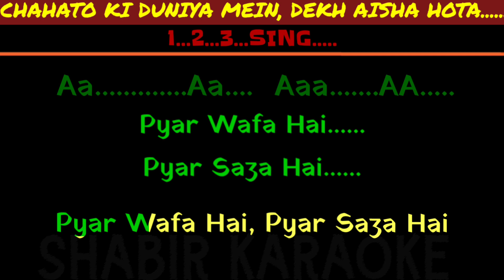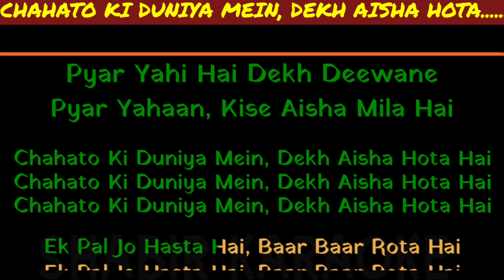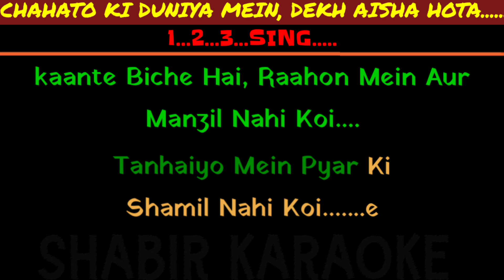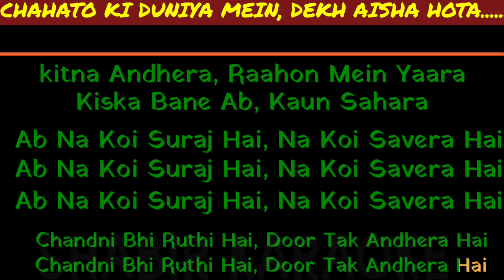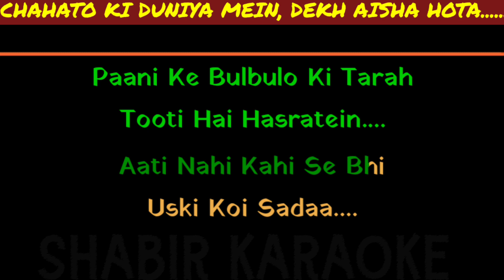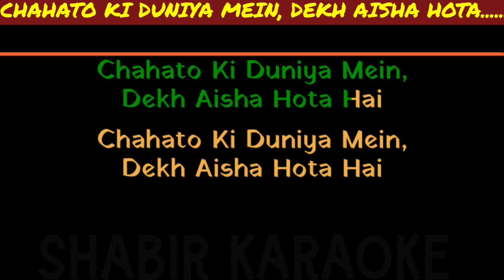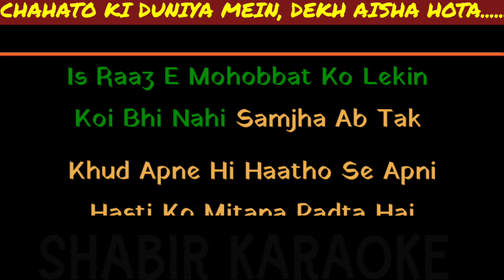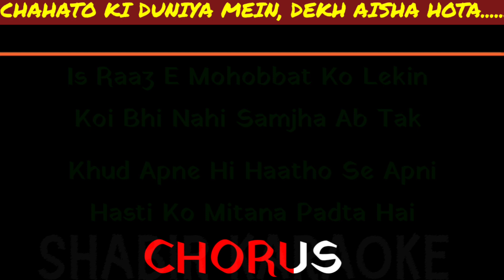Chahto Ki Duniya Mein Karaoke Sabri brothers, music Sajid Wajid sad shabir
TITEL:‐  chahto ki duniya mein
Movie:– kya yahi pyar hai
Singer:– Sabri brothers

ये ट्रैक ओरिजनल सॉन्ग से software के माध्यम से बनाई गई है,, यह वीडियो केवल मनोरंजन और घर में गुनगुनाने वाले बंधूओ के लिए है,, जो आपके आनंद के लीये बनाई गई है,,,
इस मुफ्त सेवा को जारी रखने के लिए आप कमेंट में अपना मशवरा जरूर दे ताकि इस तरह के सेवा हम आप तक आगे भी पहुंचाते रहे ।
शाबीर अंसारी कराओके